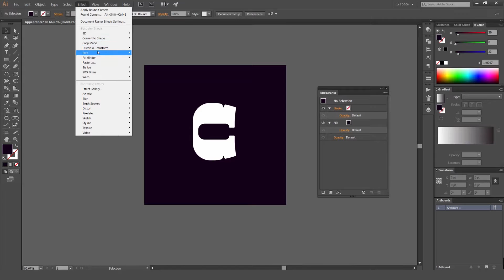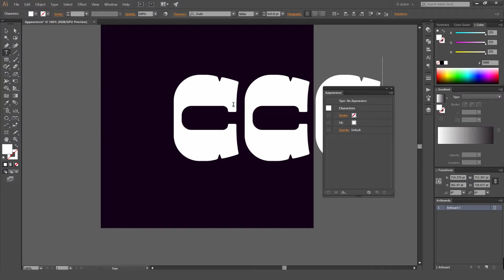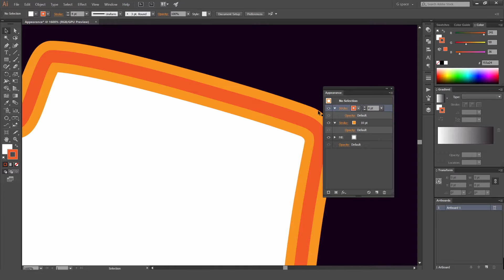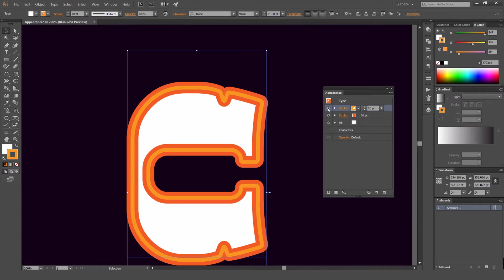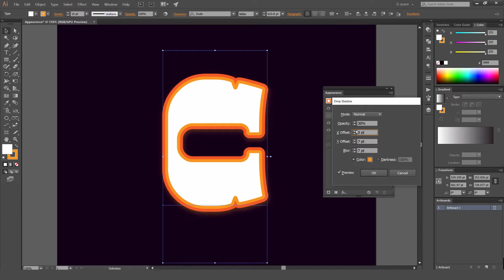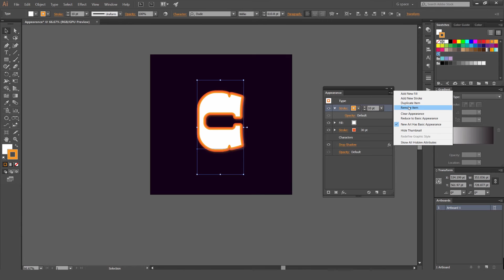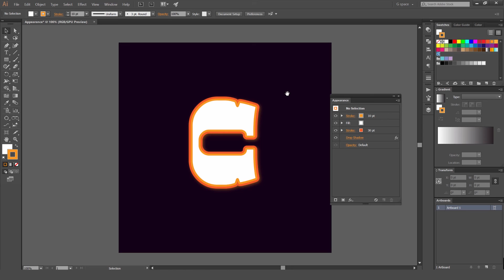How to use Live Effects in Adobe Illustrator CC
You can change the appearance of an object, type or shape by using live effects. You can have full control of each effect on your object and can always tweak it to have the look you want.

Use the appearance tool it shows you all every live stroke, fill, and  illustrator effect you stack onto it. It's great when testing out different designs whilst keeping the specific effects editable.

More Tutorials

More Perspective

Free illustrative design guide

Hire Me